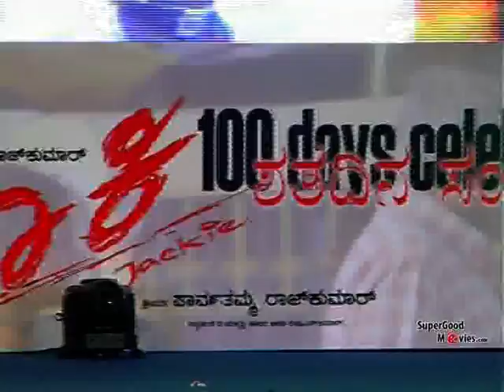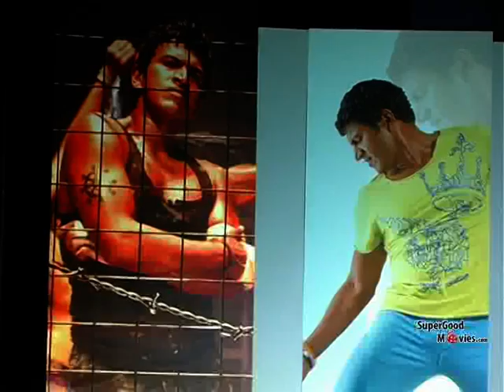Jackie 100 days - 2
Punith Rajakumar 'Jackie' 100 days Event